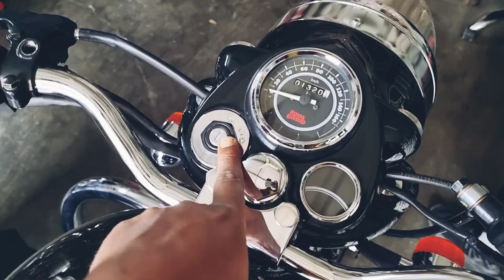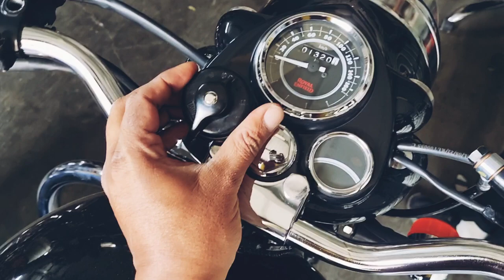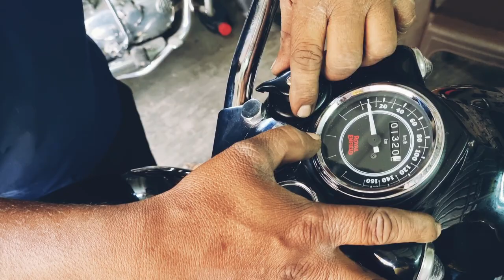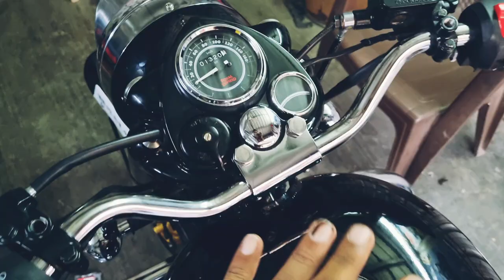(Part 8) Vintage Headlight Switch Install on Royal Enfield Bullet BS6🔥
1. 2021 Royal Enfield bullet 350 black (Spoke Wheel) BS6 | With All New Features

2. royal enfield bullet 350 red colour price

3. royal enfield bullet 350 black bs6 price

4. royal enfield black 350  spoke wheels price

5. royal enfield bullet 350 bs6 price

6. royal enfield bullet 350 colours

7. royal enfield bullet  350 black modified

8. royal enfield black colour images

9. royal enfield bullet 350 classic spoke wheel

10. Royal Enfield bullet 350 bs6

11. bullet 350 bs6 price

12. bullet 350 bs6 mileage

13. bullet 350 bs6 new features

14. whats is new  bullet 350 bs6

15. all about  bullet 350 bs6

16. royal enfield bs6

17. royal enfield bs6

18. royal enfield bs6 new model

19. royal enfield bs6 launch date

20. royal enfield bs6 mileage test

21. royal enfield bs6 bikes

22. royal enfield bs6 engine

23. royal enfield bs6 model

24. royal enfield bs6 hindi

25. royal enfield bs6 2021

26. royal enfield bs6 sound

27. royal enfield bullet 350 new model 2020

28. royal enfield upcoming bikes 2021

29. royal enfield 2021 bs6

30. 2020 royal enfield bullet 350 launch date

31. royal enfield bullet 350 bs6 launch date

32. 2020 royal enfield bullet 350 price

33. royal enfield 350 bullet 2020 model

34. royal enfield bullet 350 bs6 price

35. royal enfield family

36. royal enfield varieties

37. imported royal enfield

38. royal enfield scooter

39. royal enfield octave

40. royal enfield backrest

41. royal enfield gearless

42. royal enfield motorbikes

43. royal enfield classic spy

44. 2019 royal enfield classic 350

45. 2020 royal enfield classic bullet 350 specification

46. royal enfield bullet 350 black

47. royal enfield bullet 350 fuel injection

48. 2019 royal enfield bullet 350

49. royal enfield bullet 350 price in up

50. royal enfield classic bullet 350 price in pratapgarh

51. royal enfield

52. royal enfield bullet 350 bs6 2020

53. royal enfield bullet 350cc

54. bullet350bs6price

56. classic bullet 350 bs6 red black

57. royal enfield bs6 new model

58. royal enfield classic bullet 350cc bs6

59. royal enfield new model 2020

60. bs6royalenfieldclassicbullet350redblack

61. royal enfield classic bullet 350

62. bs6 royal enfield bullet

63. bs6 bullet

64. royal enfield 2020

65. bs6 royal enfield bullet classic 350 red black

66. royal enfield bs6

67. royal enfield classic bullet350 bs6

68. royal enfield 2020 model

69. royal enfield bs6 chrome

70. royal enfield red black 350 Buy link for Switch
This Vintage Switch looks awesome on my bike and works like a charm, only thing is I have to made a habit on this switch. The Video was short but informative. What Say Guyz?
Connect me on Instagram- Ride.mylife - For one and one conversation.